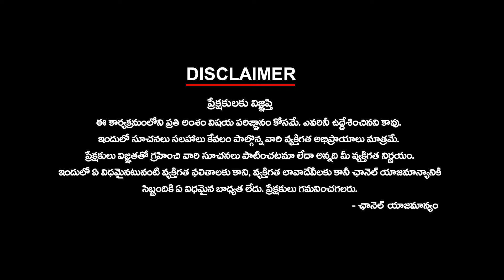బండి సంజయ్ అరెస్ట్ | Bandi Sanjay Arrest | Ktv Telugu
బండి సంజయ్ అరెస్ట్ | ktvtelugu @KtvTeluguNews